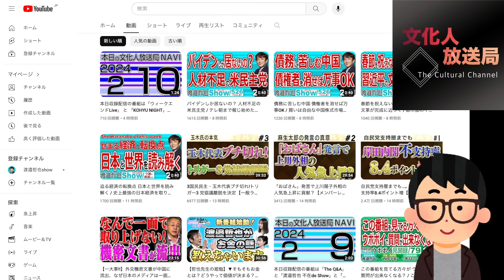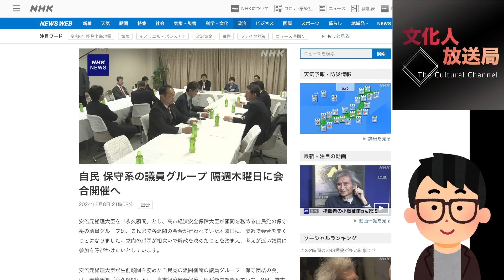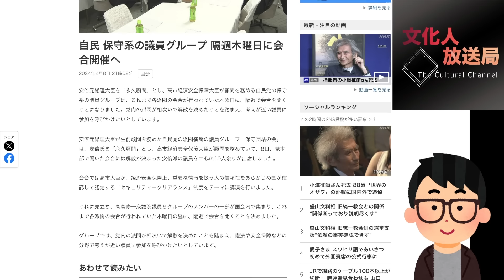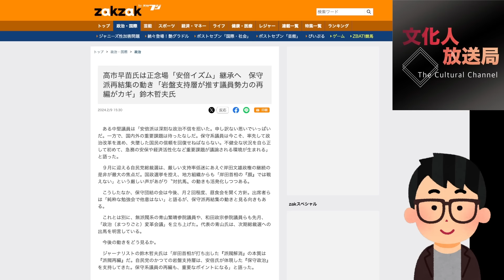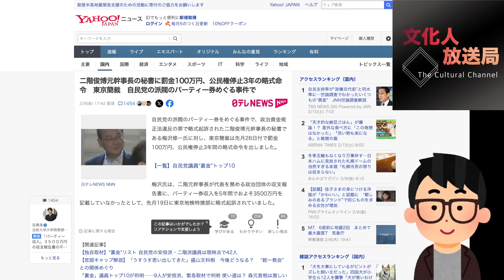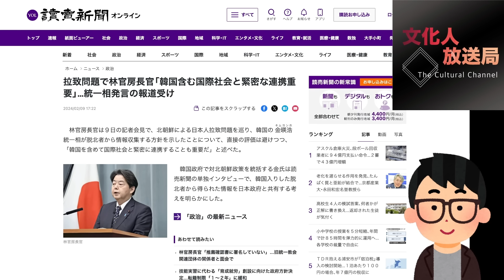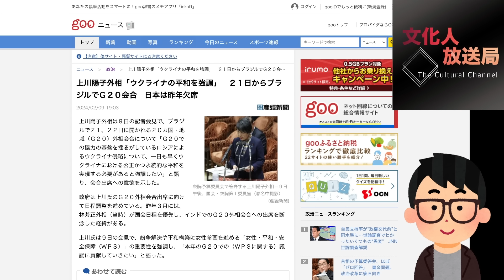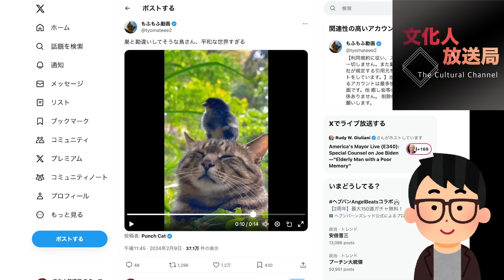【保守再編】２つの保守系グループと２人の保守系総裁候補に大注目！財務省vs財政政策検討本部の対立。上川外相の怪しい挙動と画策。文化人ニュース #1069（2/10 土）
★メンバーレベル２会員専用動画（先行配信&広告なし&追加情報あり）はこちら！